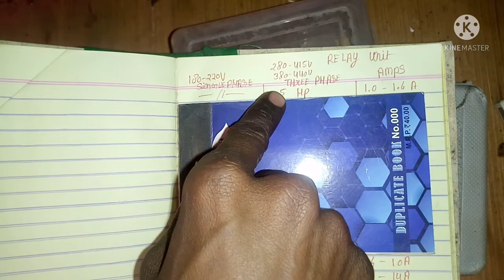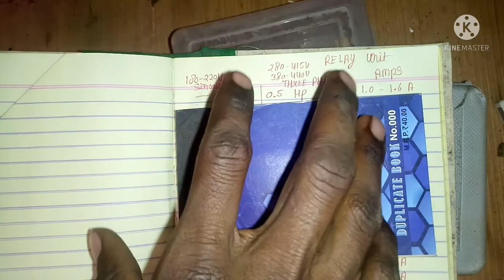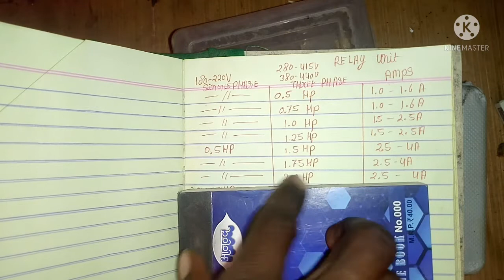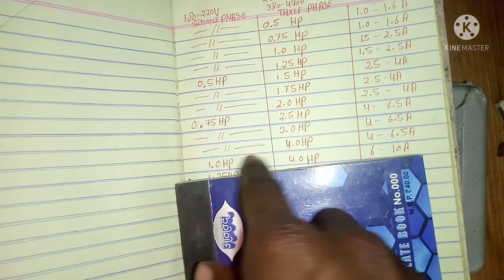Kitni HP ke motor me kitne ka status lagana chahiye//किस मोटर पर कौनसा स्टाटर लगाना चाहिऐ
1. HP ke hisab se motor starter lagaen
2.  kitne HP motor ke liye kaunsa Railway unit use karna chahie
3.  किस मोटर पर कीतने का रीले युनिट युज करना चाहिऐ
4.  kitne HP ki motor mein kaun sa status Lagana chahie